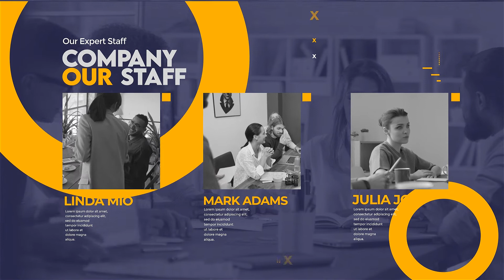Business Meeting Expo 2021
| Useful for: Event Promo Opener, Conference Promo, Seminar Promo & Intros, Online Trainings and Podcasts, IT Conference, Business Meetup, Church Event, Instagram Event Promo, Youth Events.

This After Effects template is very easy to edit even for beginners. Just add your footages, change the text and render.

You can share your video in Instagram, Facebook, YouTube or any other social media. Tell everyone about your business or corporation using that template. You can create a business timeline story about your company or success way in a few clicks.

Also that project suitable for making presentations of business center, original corporate opener, company or agency advert slideshow, coworking center opener or promotion of any business event! You can produce smart inspiring video opener, meetup or forum slideshow, advertising video and technology style presentation of any you want.